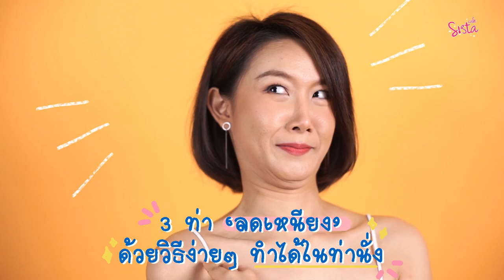3 ท่า ‘ลดเหนียง’ ด้วยวิธีง่ายๆ ทำได้ในท่านั่ง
ส่องท่าลดเหนียงเพิ่มเติมได้ที่

ถ่ายรูปต้องหลบ! ต้องรีทัช! นี่ไม่ต้องแล้วจ้ะสาวๆ มาดูท่าลดเหนียงทำได้ง่ายๆที่บ้าน ไม่ต้องเสียเงินไปจิ้มด้วยนะคะซิส